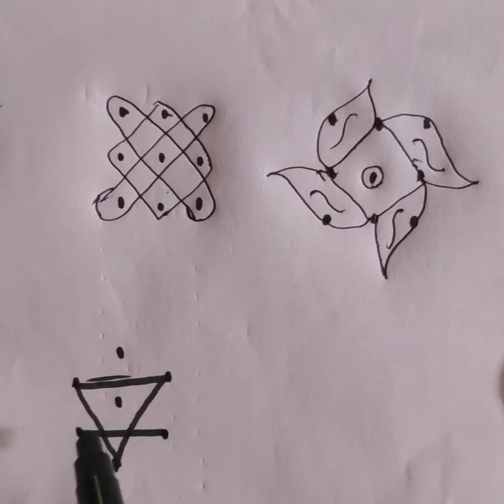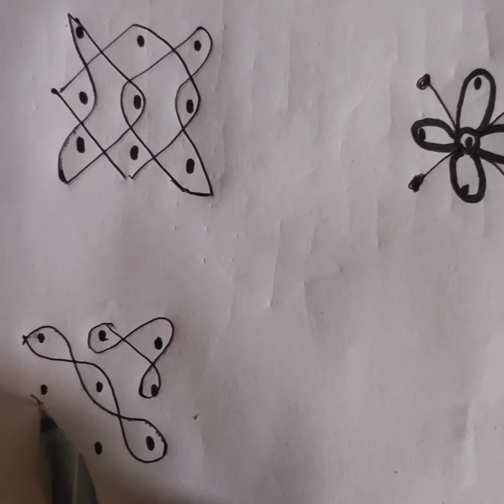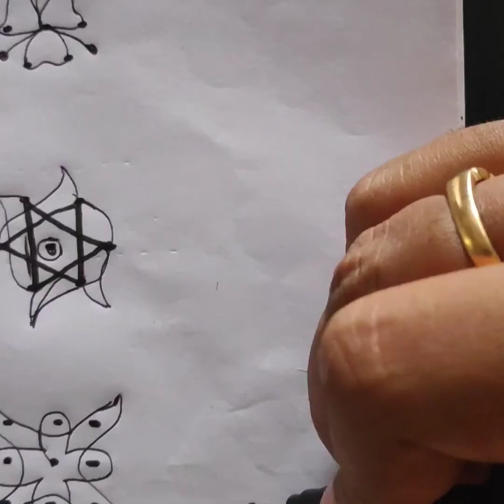ముగ్గులు రాని వాళ్ళు కూడా సింపుల్ గ ముగ్గులు ఎలా వేయాలో చూద్దాం3dots muggulu#rangoli#simpledesigns#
simple designs
3 dots